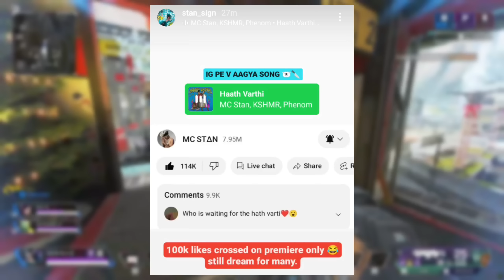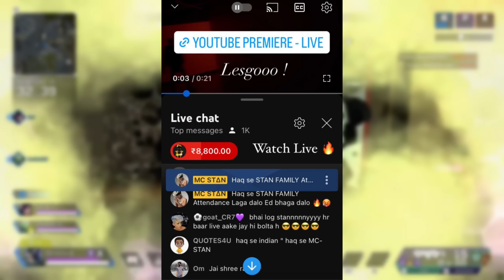MC Stan Hath Varti Biggest Record 🥰, MC Stan ishowspeed Leaked, MC Stan Hath Varti Tranding 🥰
Emiway Bantai Is YouTuber According To YouTube?Kr$na No Collab Coming With?Track Crossed?Honey Singh, this video is for educational purpose 3 disclaimer under section 107 of the copyright act 1976, allowance is made for "fair use" for purposes such as criticism, comment, news reporting, teaching, scholarship, and research. fair use is a use permitted by copyright statute that might otherwise be infringing. non-profit, educational or personal use tips the balance in favour of fair use.

insaan
emiway
emiway bantai
rap
rap news
rap music
hiphop music
best rappers
new rap songs
raftaar
kr$nae
muhfaad
ikka
emiway vs kr$na
honey singh

mc stan
insaan
emiway
emiway bantai
rap
rap news
rap music
hiphop music
best rappers
new rap songs
raftaar
kr$na
muhfaad
ikka
emiway vs kr$na
honey singh